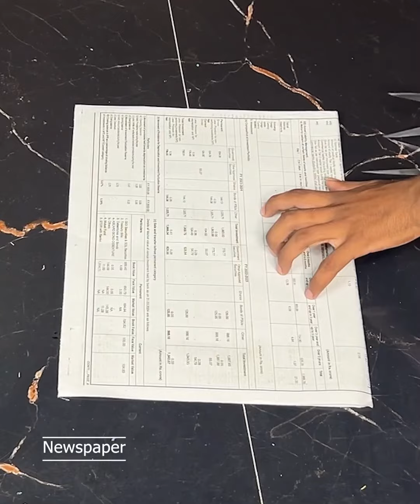DIY Clay House Planter & Triangle Shoe Rack | Unique Home Decor & Storage Ideas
In this DIY video, learn how to create two unique and functional pieces for your home! First, we’ll show you how to make a miniature clay house planter, adding a rustic and charming touch to your decor. Then, we’ll guide you through building a triangle-shaped shoe rack using cardboard, perfect for organizing your footwear in a stylish way. Both projects are beginner-friendly and require minimal materials. Follow along for step-by-step instructions to bring these creative ideas to life!